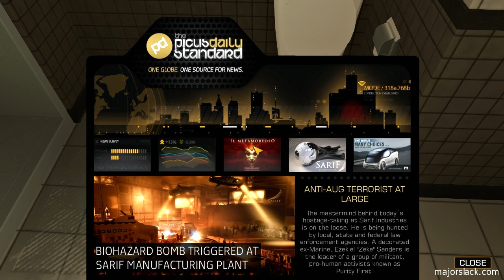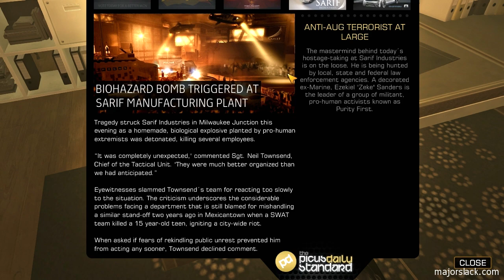Deus Ex: Human Revolution Blind Playthrough #16 - Lesser Evils - Fire Escape Access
For the Lesser Evils mission, I get around Tindall's apartment building security gate by jumping across from the fire escape on an adjacent building.

This is part 16 of my blind playthrough of Deus Ex: Human Revolution doing the Sarif Under Siege mission.

~ Major Slack